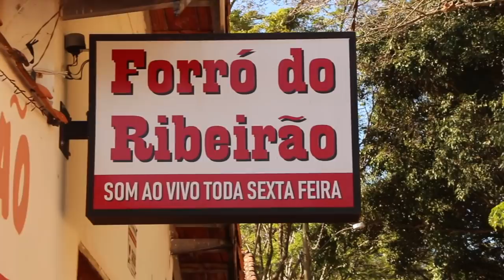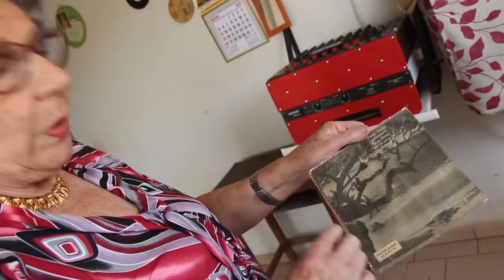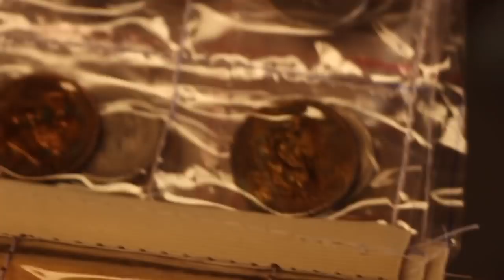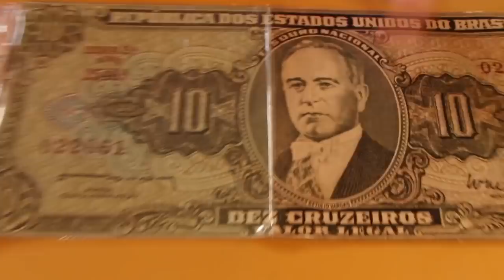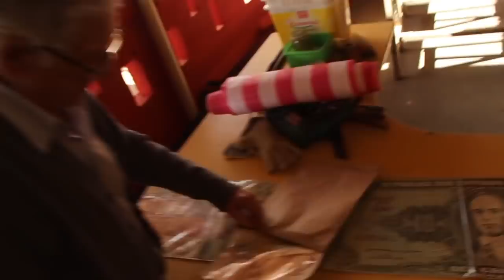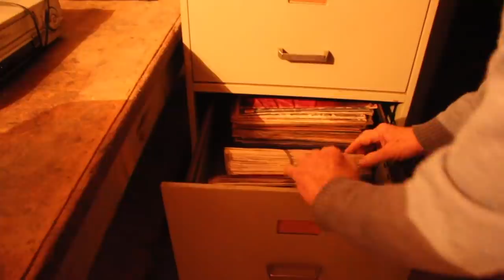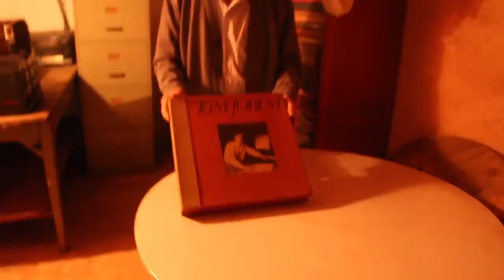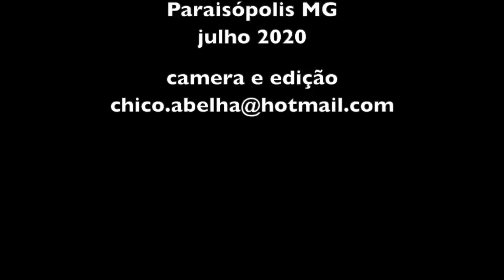O FORRÓ DO RIBEIRÃO VERMELHO - PARAISÓPOLIS MG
"Essa mulher é terrível! Ela não deixa eu trocar de carro, não deixa eu fazer empréstimo no banco, não deixa eu ficar doente, mas o pior é que ela não deixa eu namorar as moças novas... Eu sofro demais com essa mulher... "